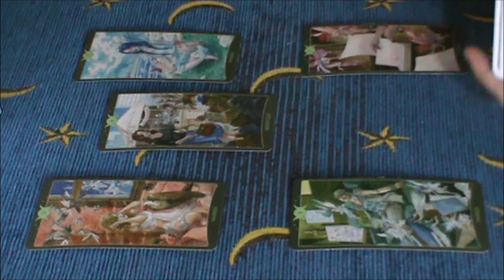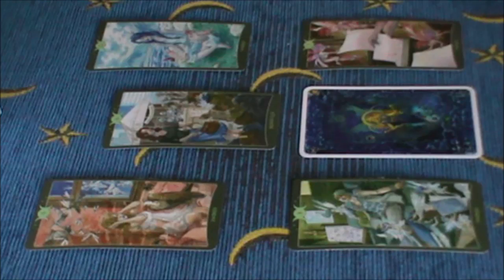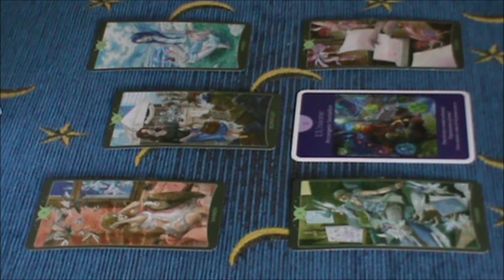Toro aprile 2019 - previsioni per single